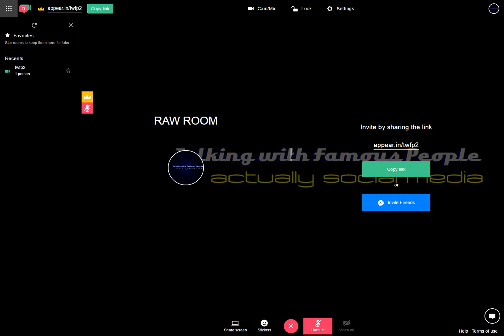Raw Room Two Recording 2017-04-04 08-13-49-825